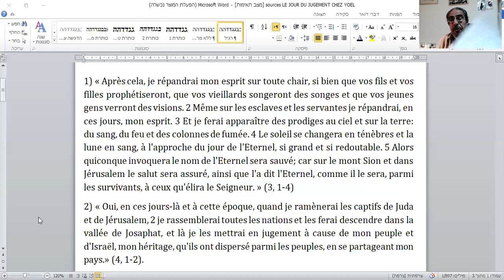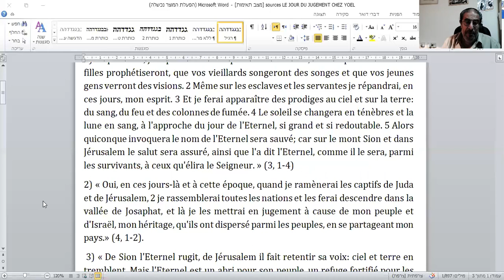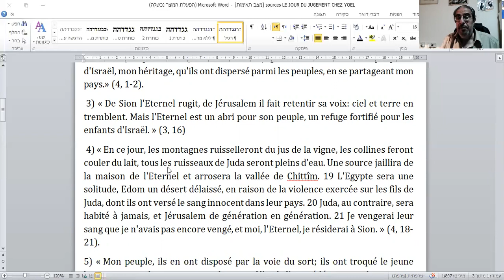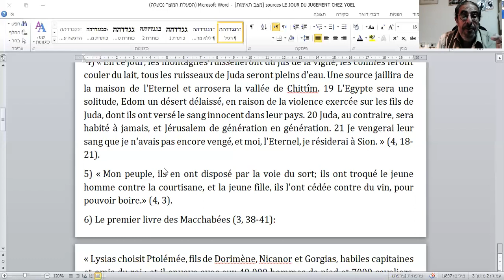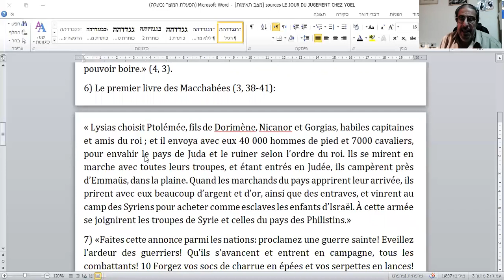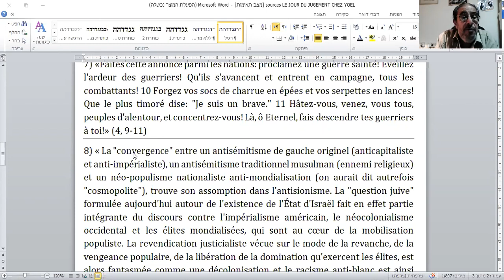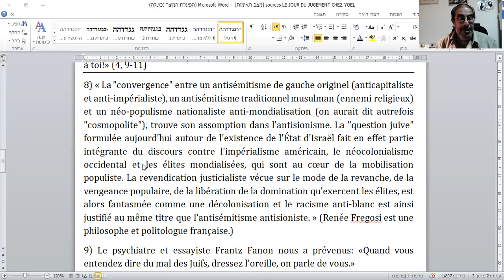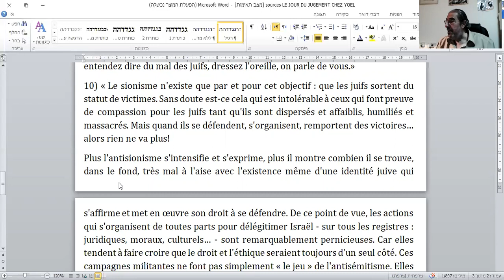LE LIVRE DE YOEL suite et fin "LE JOUR DU JUGEMENT DES NATIONS" par Rony Akrich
« Le sionisme n'existe que par et pour cet objectif : que les juifs sortent du statut de victimes. Sans doute est-ce cela qui est intolérable à ceux qui font preuve de compassion pour les juifs tant qu'ils sont dispersés et affaiblis, humiliés et massacrés. Mais quand ils se défendent, s'organisent, remportent des victoires… alors rien ne va plus!
Plus l'antisionisme s'intensifie et s'exprime, plus il montre combien il se trouve, dans le fond, très mal à l'aise avec l'existence même d'une identité juive qui s'affirme et met en œuvre son droit à se défendre. De ce point de vue, les actions qui s'organisent de toutes parts pour délégitimer Israël - sur tous les registres : juridiques, moraux, culturels… - sont remarquablement pernicieuses. Car elles tendent à faire croire que le droit et l'éthique seraient toujours d'un seul côté. Ces campagnes militantes ne font pas simplement « le jeu » de l'antisémitisme. Elles finissent par en constituer une partie intégrante, que leurs promoteurs le veuillent ou non.
On ne naît pas antisémite. Mais, à force d'être antisioniste, on le devient.» (Roger-Pol Droit est philosophe et écrivain)